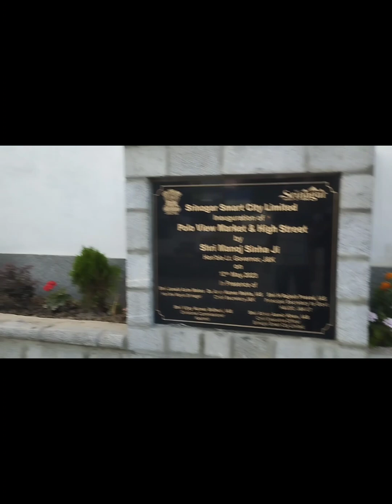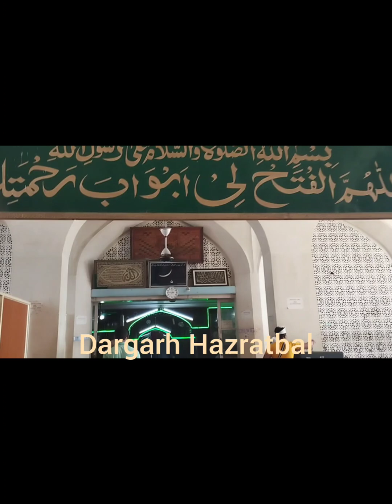Exploring Smart City srinagar | Reality of Smart City | Vlog Smart city ka| Dal lake srinagar